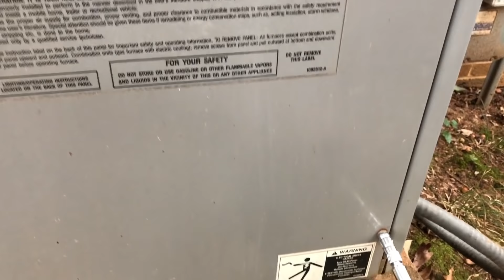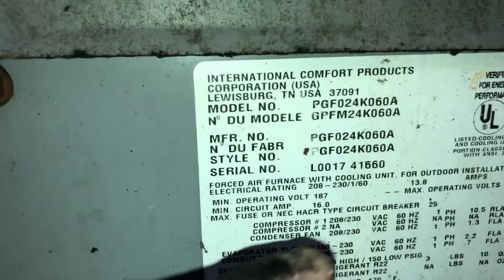Old ICP Gas Pack board sizzle fireworks display